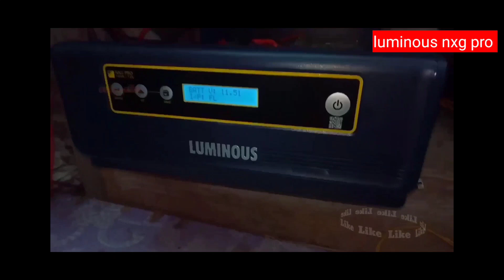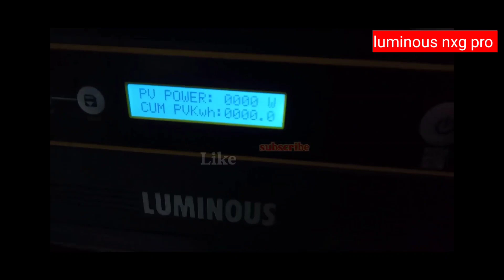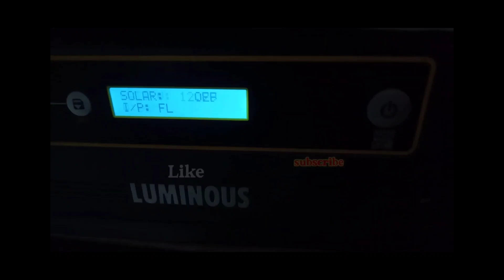luminous nxg pro mppt और utl gamma plus में से कोनसा खरीदे? | india best mppt solar inverter 2023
dosto aaj ke is video me hum luminous nxg pro 1kva mppt solar inverter aur utl gamma plus mppt solar inverter ka comparison krege saath hi dekhne vale he ki dono me se konsa aap ke liye acha rhega

Queries solved
1. luminous nxg pro mppt और utl gamma plus में से कोनसा खरीदे?
2. india best mppt solar inverter 2022
3. luminous mppt inverter vs utl mppt inverter
4. luminous mppt nxg pro 1kva vs utl mppt gamaa plus 1kva
5. which is best between luminous nxg pro and utl gamma plus
6.utl gamma plus and luminous nxg pro mppt me se konsa khride
7.luminous vs utl
8.best mppt solar inverter
9.2022 best mppt  solar inverter
11.luminous nxg pro vs utl gamma plus
12.utl gamma plus 1kva/12v vs luminous nxg pro 1kva/12v
13.luminous nxg pro mppt vs utl gamma plus mppt

Details

Location:  India